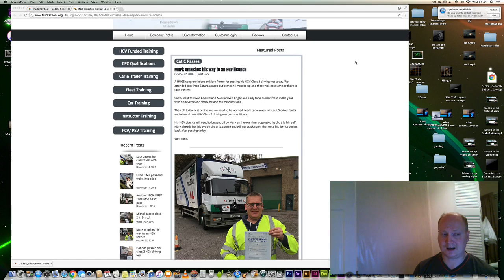DVLA HGV test fail when I tried to do a theory test